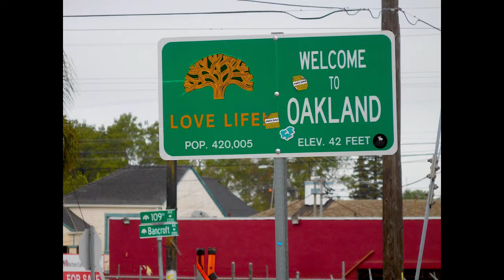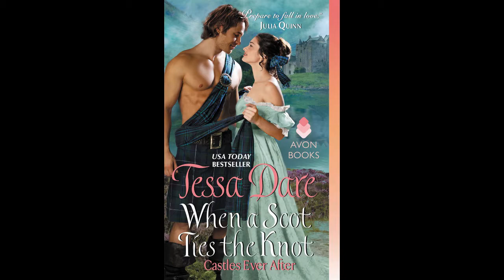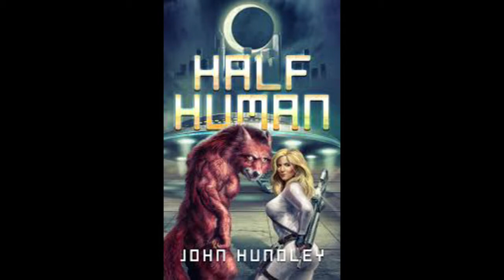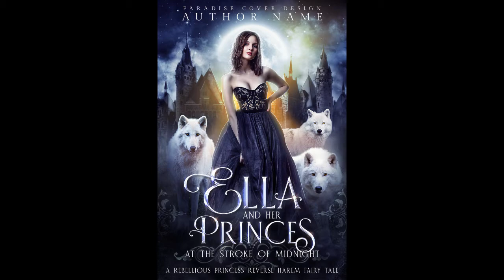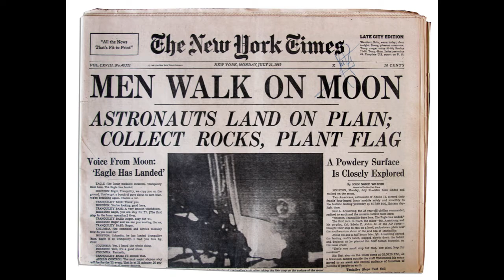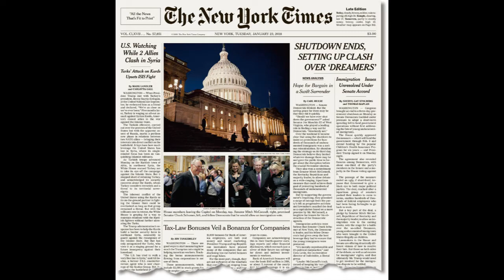Cloudy Talks! Ep #17 The one with the Wife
Glad to see yall back for another podcast! This one is with the Wife. Or, is it Wife's pod with me? Who knows.

In todays Ep we talk about our most recent reaction video to a Meatloaf song that we totally loved.  We also talk about what's been going on in the Cloudy Fam and what we are up to during this quite, coooold weekend.  Hope yall enjoy!

Keep it Cloudy!